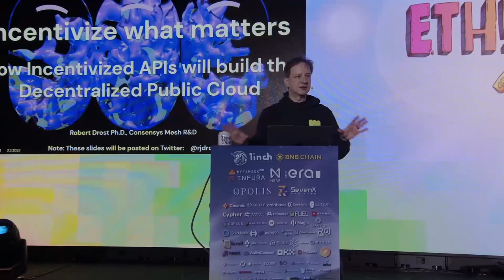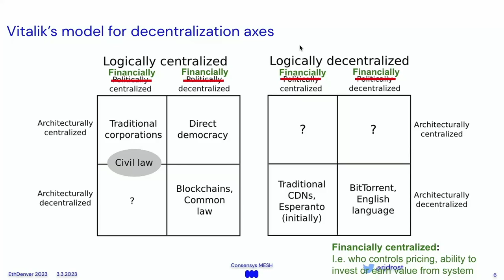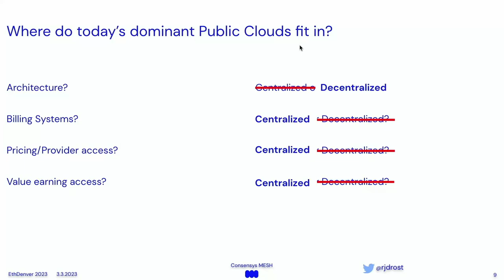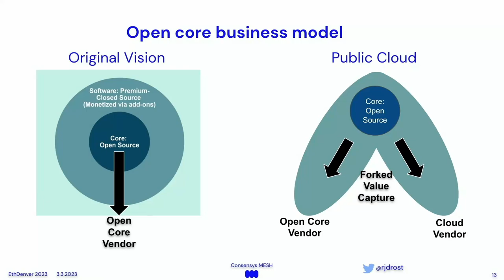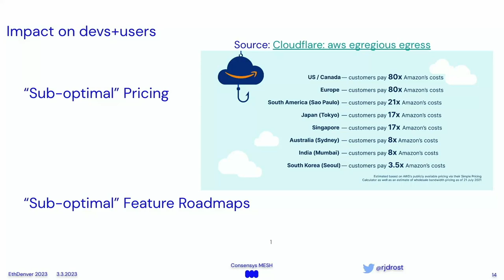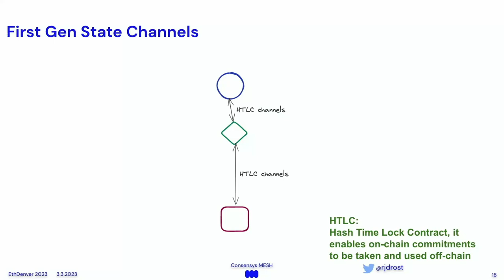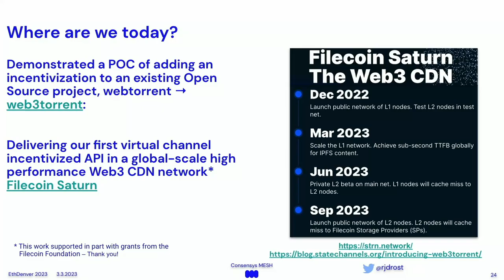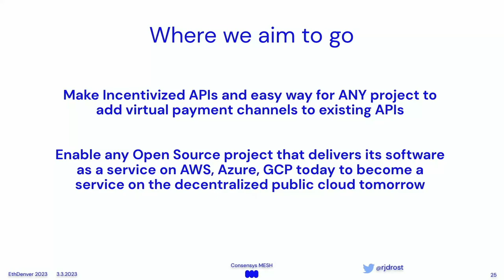Incentivize what matters by Robert Drost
Incentivize what matters: How Decentralized Incentivized APIs will build the Decentralized Public Cloud

The talk argues that APIs (Application Programming Interfaces) are a critical component for abstracting open-source software and connecting middleware, making them a key component in modern software stacks for both web2 apps and web3 dApps. The growth of Linux led to the rise of open-source software and APIs, and startups and investors moved from proprietary software to open core + SaaS business models. Public cloud providers like AWS, Azure, and Google Cloud have transformed corporate IT by providing elastic compute, storage, and communication services, but they have also monetized open-source software by layering their own proprietary SaaS stacks on top. This has gutted the open-source startup model, as the open core OSS feeds directly into the cloud provider's revenue instead of the teams who find, build, and maintain the open core portion of the OSS.

The talk suggests that decentralized incentivized APIs, a tool from blockchain technology, can change this by including decentralized metering and billing as integral features of APIs, allowing for the reconstruction of public clouds in the full image of decentralization. Similar to how gas is used for Ethereum transactions, layer 1 API metering and billing can be trustless machine-to-machine APIs that run in payment state channels coupled to the underlying TCP 1:1 communication. Layer 2 metering and billing systems can be as rich or richer than existing centralized cloud providers, with different forms of freemium and premium business models. The talk suggests that this model should spread throughout the decentralized cloud services model, driving the monetization of OSS and feeding back to accelerating its development. It aims for a multi-protocol and multi-participant world with many datacenters running the DPC (decentralized public cloud) stack and providing services through many protocols and decentralized protocols with their dAPIs.